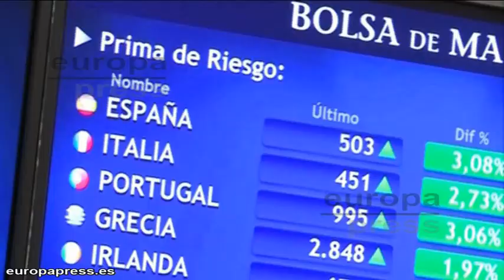PSOE, abierto al diálogo en plena crisis de deuda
Hoy hemos asistido a uno de los plenos más tranquilos desde que Rajoy llegará a la Moncloa. Las preguntas se han centrado en la Cámara Baja como es habitual en las medidas que está adoptando el Ejecutivo para enfrentar la crisis. Al respecto y tras la situación actual del país el líder de la oposición ha vuelto a abrir una puerta al diálogo que el presidente del Gobierno ha aceptado.